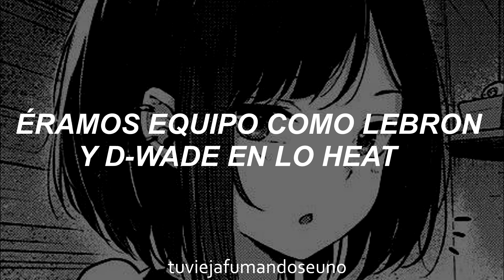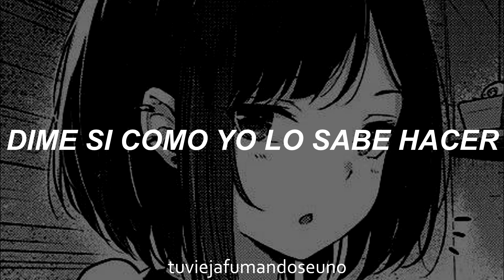vuelve ; daddy yankee & bad bunny - letra.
no sé q poner en descripción, bueno, ojete